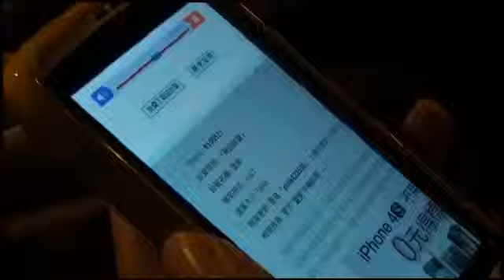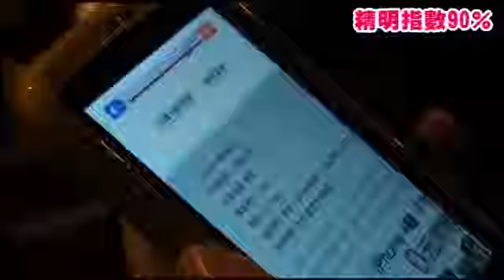趣味占卜測 精明指數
遇到詐騙集團或居心不軌的人時，你會被對方牽著鼻子走，還是會精明地識破而拒絕呢？快來玩安格斯老師的趣味占卜，看你的精明指數有多高！報導╱應維　部分圖片╱網路照片